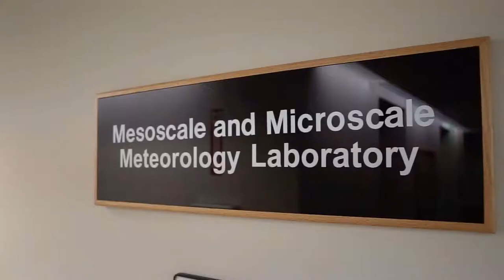Preview of "Hurricane Forecasts: Communicating Risks to Communities" NCAR Explorer Series Lecture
This video offers a preview of NCAR Scientist Dr. Rebecca Morss' full talk "Hurricane Forecasts: Communicating Risks to Communities." Discover the advances in weather prediction and weather forecast being conducted at NCAR's Mesoscale and Microscale Meteorology Laboratory, and how scientists communicate those weather forecasts to help people at risk.